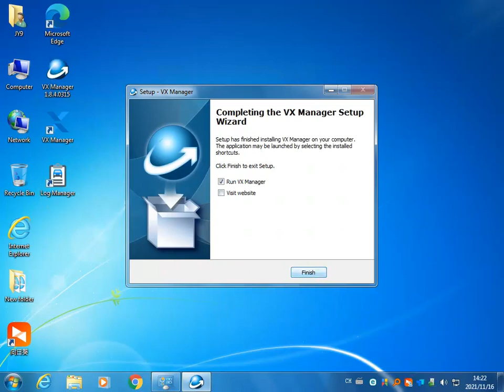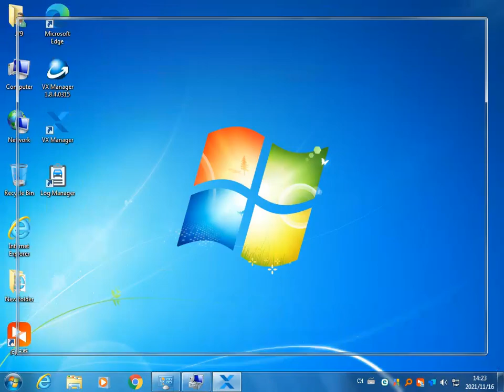WIFI VAS6154 ODIS Firmware Version 1 9 Firmware Upgradable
Our version is firmware that can be upgraded, and versions that cannot be upgraded on the market do not need to be compared to our version.
The latest firmware version is currently 1.9.4.2 and can be continuously upgraded

WIFI VAS6154 is VAG full system diagnostic and programming interface for VW AUDI, which can read and clear code, dynamic data flow, programming,coding, and personalized settings,including maintenance information systems, technical briefings, circuit diagrams, component drawings, diagnostic guidelines, etc.The latest software is V6.2, can support WIFI and USB Connection, support multi-language, also can work with VAS6150 and VAS6160A.

Top 8 reasons to get VAS6154:

1.Latest diagnostic and programming interface for the applications VAG ODIS-S (Service) and ODIS-E (Engineering),can replace the VAS 5054A and VAS 5055.
2.Available for Off-board Diagnostic Information Engineering from V6.2 onward and Off-board Diagnostic Information Service from V3.0.3 onward.
3. Support all VW Audi Skoda vehicles from 2000 onward including NEW & FUTURE MODLES under production.
4.Support WIFI & USB Connection:With wireless communication technology, can achieve wireless communication of the vehicle and diagnostic interface.
The following countries can use both WIFI & USB Connection:
Also support USB module transmission, to ensure the reliability of diagnostic interface data transmission.if your country is not on the above authoriazted Country, you just can use USB Connection Module.
6.Update by CD: Latest Version is V4.3.3. Note: Do not support Old V19 Software.
7. If you want to do Seat, Bentley and Lamborghini, please buy VAS 5054A with Old V19 Software.
8. One year warranty

Note: when install the software, please choose 5054A.

VAS6154 ODIS V4.3.3 Computer Windows System Requirements:

Windows System Language: American English
Win 7 Professional version
System C:// have to be NTFS format
C:// need to have at least 40GB space for installing VAS 5054A

VAS6154 Infrastructure mode:

In infrastructure mode, several network-capable devices can be connected together (network subscribers).
For a wireless network, a WLAN access point is required.

VAS6154 Point-to-point connection:

With point-to-point connection via a wireless network, VAS 6154 creates a radio network. VAS 6154 thereby adopts the role of a radio access point (Access Point). A direct connection is made between the diagnosis unit and the diagnosis interface VAS 6154.
VAS 6154 is configured using the web-based user interface.

VAS6154 ODIS 4.13 Software New Functions:

– Estimated remaining times are shown for ECU flash operations.
– Diagnostic protocol contains interruptions of GFF sessions, extended measurement values, improved ECU communication view,used diagnostic hardware, connection type of diagnostic hardware, operating system, the hotfix used and submissions of support requests
– The measured value display has been improved.
– Documents in GFF are displayed in separate windows.
– One message box will be shown at the beginning of the test drive mode.
– GFF hotfixes can be integrated during diagnostic sessions.
– Danger messages have been revised.
– Stopping of diagnostic sessions may be interrupted.
– Automatic deletion of autosave diagnostic protocols after successful transmission.
– Selection of PassThru diagnostic hardware has been improved.
– ODIS Service Software update has been stabilized.

VAS6154 Technical data:

Dimensions: approx. 136x48x25mm
Weight: approx. 150g
Power supply: 8-18V via vehicle connector
Output: approx. 5W
Temperature range: Storage -20°C to +85°C, operation -20°C to +40°C
PC interface (wired): USB 2.0 High Speed, 480 Mbit/s or Fast Ethernet, 100Mbit/s (via LAN module)
PC interfaces (wireless): WLAN 802.11 ab/b/g/n 2T2R 300 Mbit/s Client Mode (WPA2 EAP-TLS, WPA2 PSK)
AP mode (WPA2 PSK)

Package Includes:

1pc x Diagnosis interface VAS 6154
1pc x USB cable